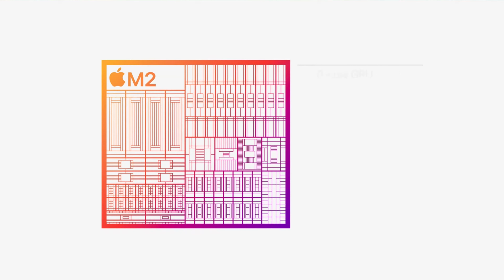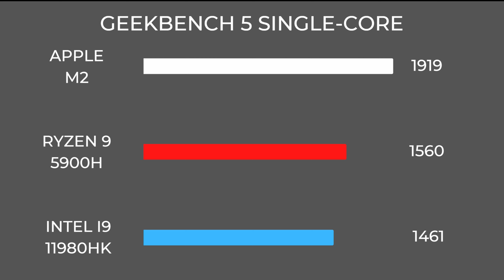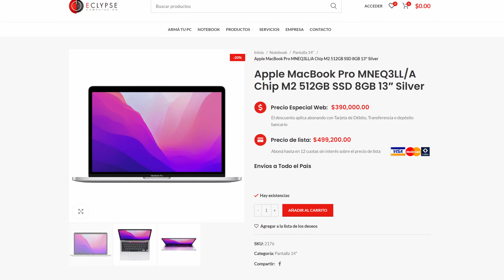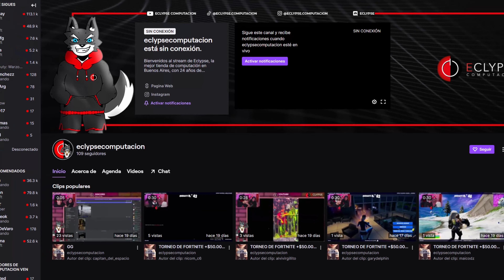NEW MACBOOK PRO M2 13" 2022. UNBOXING Y REVIEW DE ELEGANCIA POTENCIA Y BAJO CONSUMO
En este video, hicimos una review con pruebas para el nuevo chip m2 de apple en esta macbook pro de 2022.

Minutos
0:00 Intro
0:45 Unboxing
1:03 Chip M2
2:03 Componentes
2:32 Chasis
3:40 Teclado, Trackpad, Touchbar y Parlantes
4:26 Pantalla IPS
4:58 Pruebas de estres
5:32 Pruebas en juegos
6:16 Conclusión y Precio
6:57 Outro